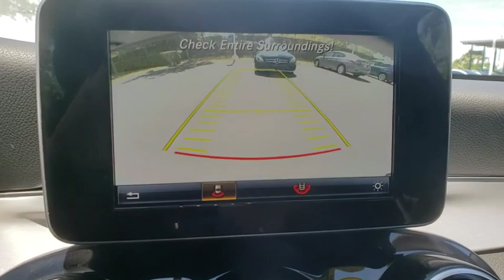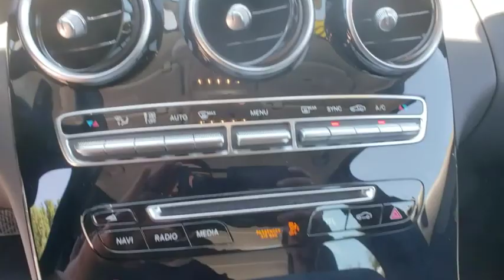2016 Mercedes-Benz C-Class Lakeland, Plant City, Winter Haven, FL LP3797R